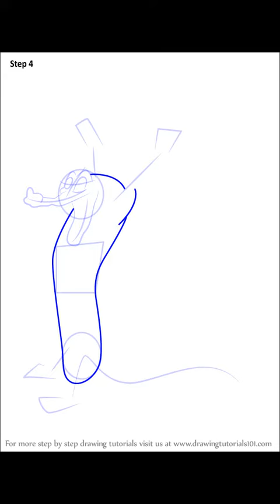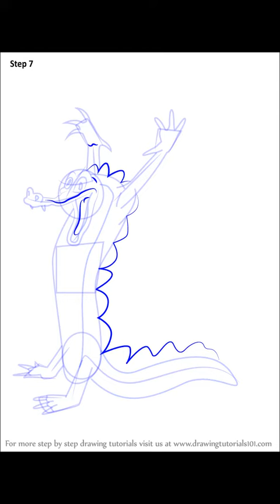How to Draw Ben Ali Gator from Fantasia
This presentation shows you How to Draw Ben Ali Gator from Fantasia